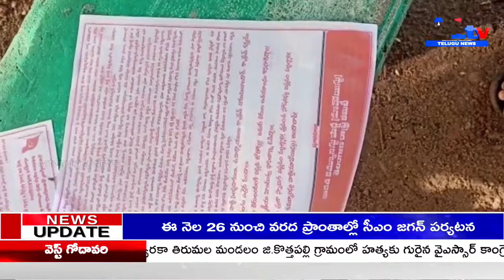మావోయిస్టు రాష్ట్ర కమిటీ లేఖ విడుదల MELUGU